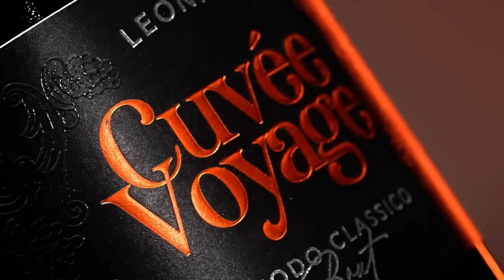Cuvée Voyage Metodo Classico 15s